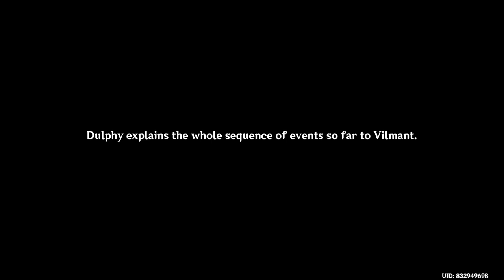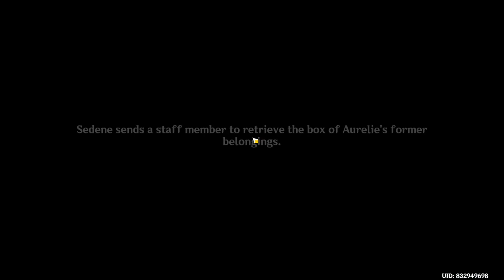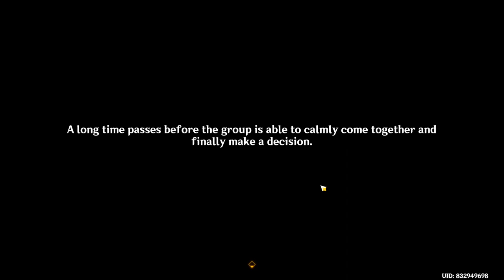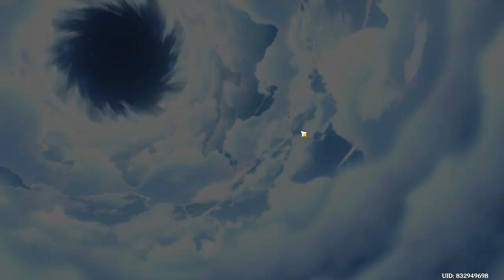The Little Oceanid | Animula Choragi Chapter: Act I | Furina Story Quest | Genshin Impact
WE GOT SCAMMED! FURINA IS NOT ARCHON!

Love her either way.

P.S: Don't take it too seriously! I'm just kidding.